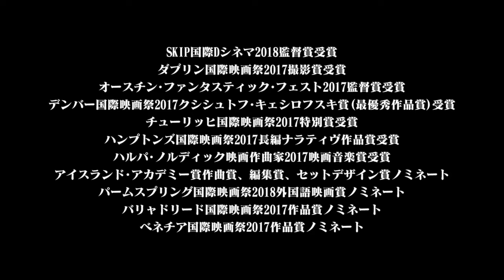『隣の影』本予告編